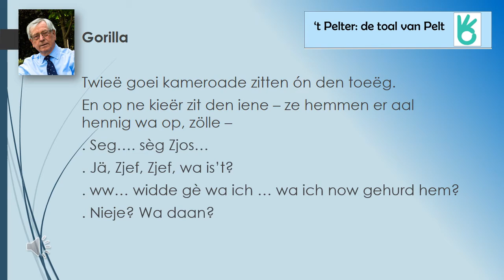gorilla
twee goede kameraden zitten aan de toog. Een mop in het sappig dialect van Pelt, in Dommelland. Volkse humor met een knipoog naar het leven.